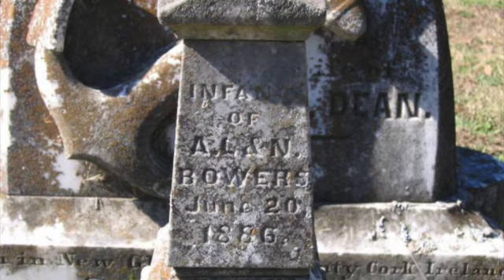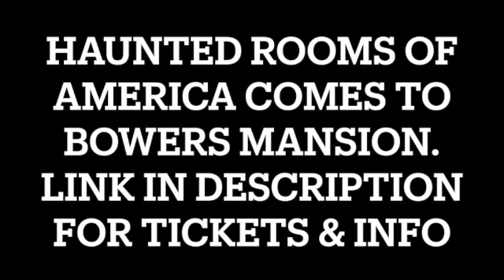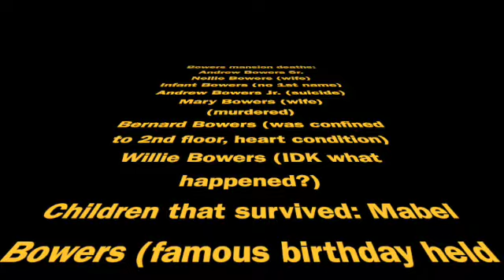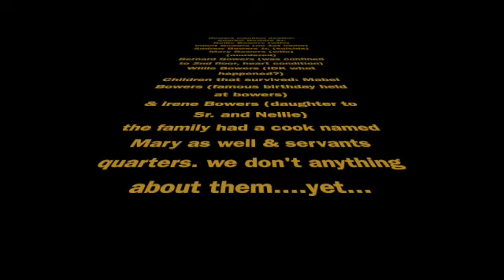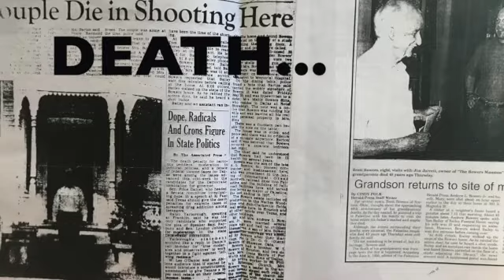Haunted Rooms of America I Paranormal Tours I Investigate a Haunted House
Bowers Mansion has some stories, including some that don't belong to it, built next to an old funeral, the Bowers house has at least one visitor from next door who doesn't claim the Bowers name.

This house has a lot to say, and she is just beginning to truly open up. Try your hand at connecting with the spirits, if you like. They are ready to talk. What they need: your good energy, pure heart, curiosity, and your willingness to hear them. They respond well to people having a good time, feeling jovial, and being respectful. Mary Bowers is a kind and gentle spirit. Andrew Bowers Jr. is a wee bit disgruntled. He did, in fact, kill his wife Mary, and then himself on 6/6/56. His shadow figure will, at times, trace the path up the grand staircase to his wife's bedroom, and back down again. Feeling cold on the staircase Andrew Jr. just may be around the corner.

Andrew Bowers Sr. was mayor for years! He also isn't fond of too many women in his men's parlor (present day)...Excuse me!  His wife, Nellie enjoyed throwing lavish parties, and. their daughter Mabels party was the talk of the town for ages! Their son Bernard had a heart condition and spent most of his time confined to the 2nd floor. He is around a lot, but can get overwhelmed when too many people are around. He loved birds, and can be one of the first spirits to come around to check things out.

The Bowers Mansion seems to have an energy of its own. it is unique, beautiful, rich in history, and ready to speak.